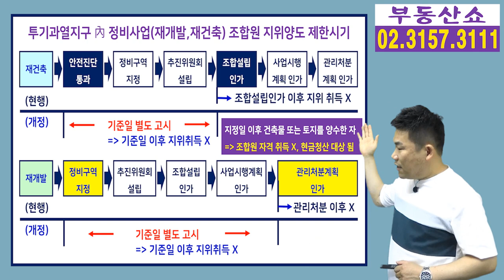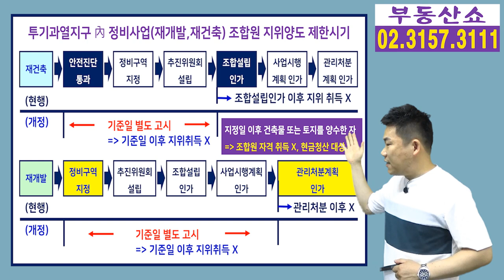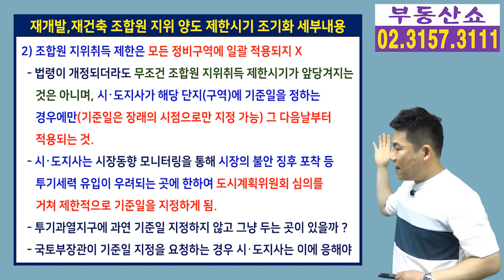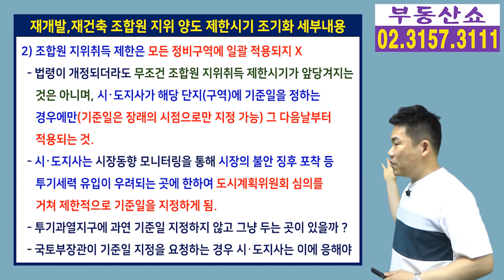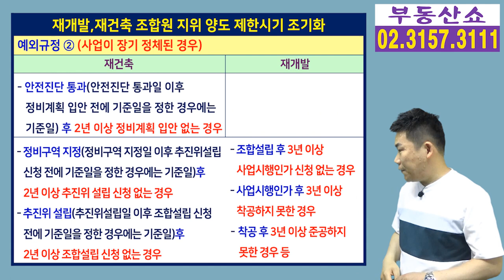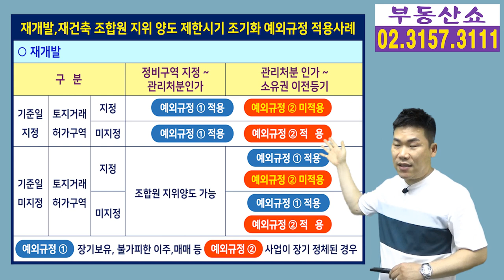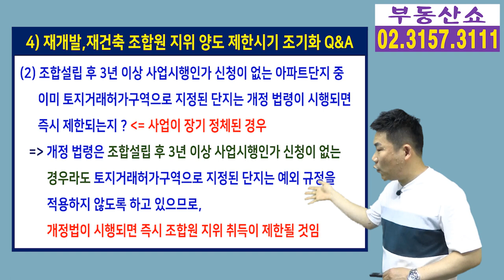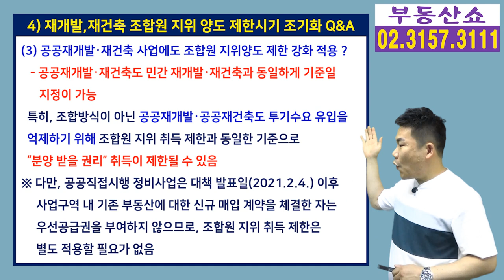사기도 팔기도 힘들어진 재개발, 재건축 조합원 지위양도 제한시기 단축 소급적용 ?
지난 6월 9일 발표된
재개발, 재건축 조합원 지위 취득 제한시기를
앞당기는 방안을 두고 소급적용 여부와 함께
법 개정 후 모든 정비구역에 일괄적으로
적용되는 것 아니냐는 논란이 있었는데요,
이에 대해 국토부와 서울시가 세부설명과
Q&A 형식을 빌어 입장 발표를 했는데요,
과연 소급적용 문제는 없는 것인지 알아보겠습니다.